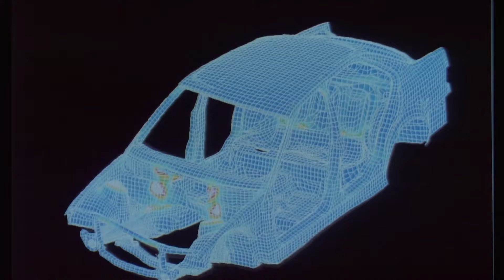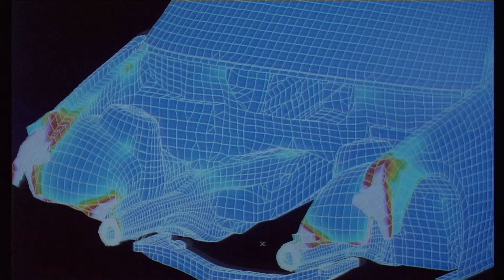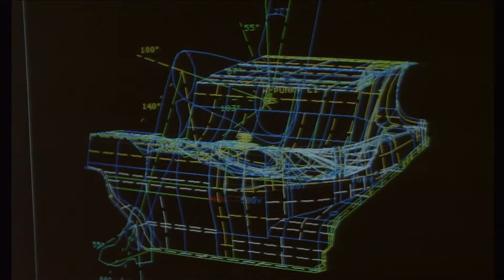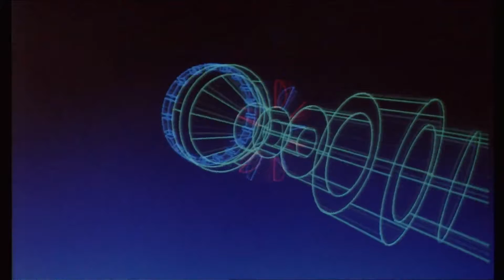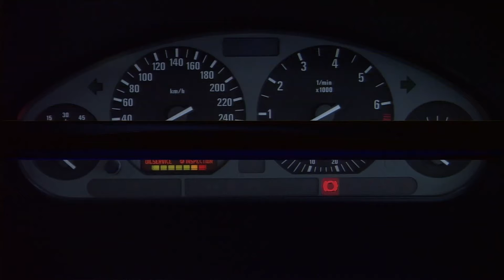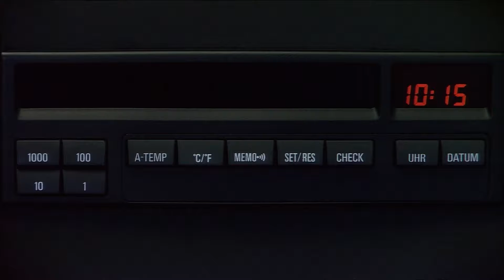BMW E36 Design & Engineering 1990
Diseño e ingeniería BMW Serie 3 E36
BMW 3er E36 Design
VHS high quality.

Shows prototype cars with different details i.e. power window switches.